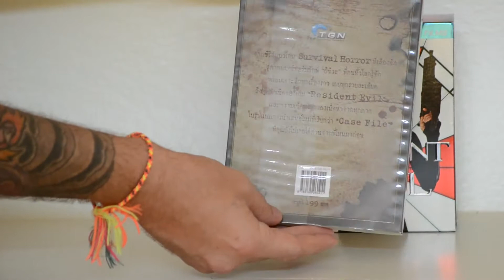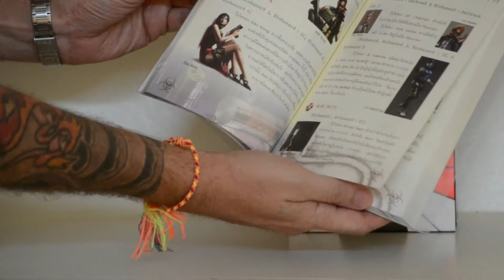Resident Evil - my RE books and blu-ray collection 2013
This is my Resident Evil collection of books and blu-ray discs.  I also have several Resident Evil video games and DVDs, maybe I'll do an video of those. This video two Resident Evil paper back novels by S. D. Perry in English language, these books follow the story line of old PS1 Resident Evil 1 video game and Resident Evil 2 video games.  I also have a Thai language Guide to Resident Evil.  Lastly is my blu-ray Resident Evil box set.

Resident Evil S.D. Perry novels published by CAPCOM and Pocket Books
Resident Evil blu-ray boxed set is published by CAPCOM and Sony Pictures Home Entertainment